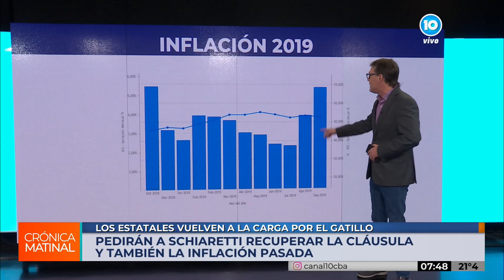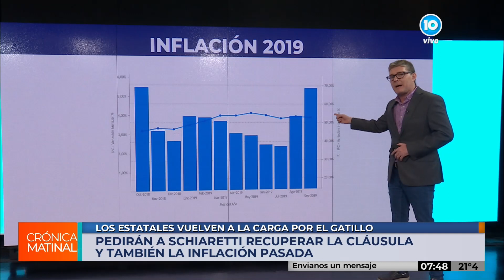Empleados estatales de Córdoba piden recuperar la cláusula gatillo